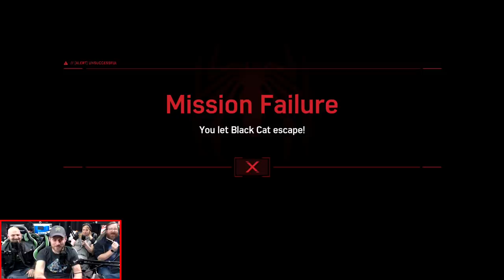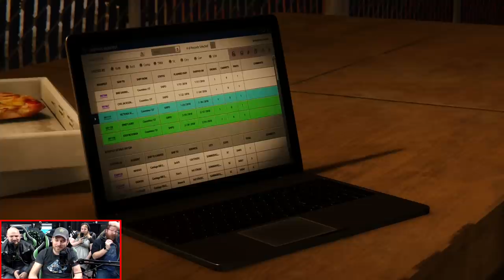You Smell Like Pizza - Marvel's Spider-Man: The Heist DLC - Let's Watch (#2.1)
Achievement Hunter is back as the friendly neighborhood Spider-Man in The Heist DLC.

Paintings have been stolen and hidden in chimneys all over the city, and it's up to our friendly neighborhood Spider-Man to recover them. What could get in his way? Pizza. Pizza gets in the way.